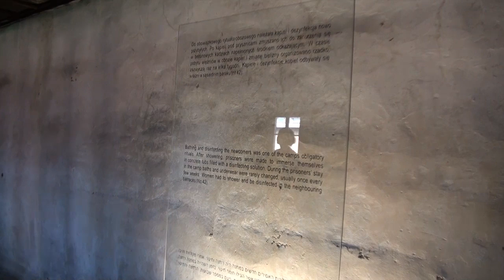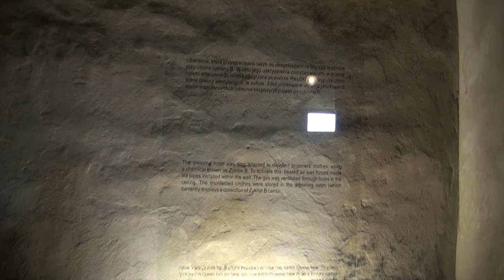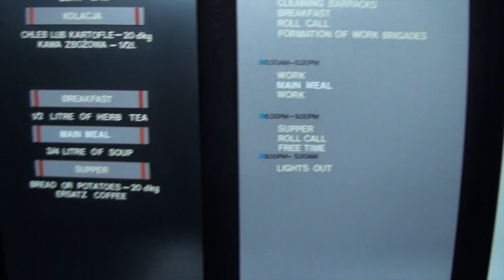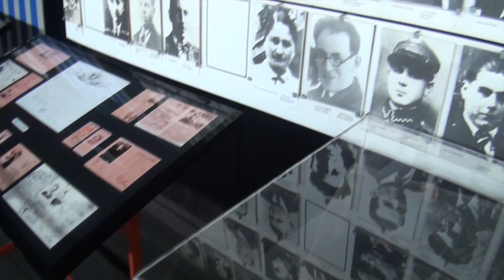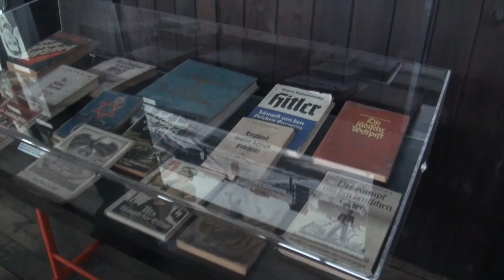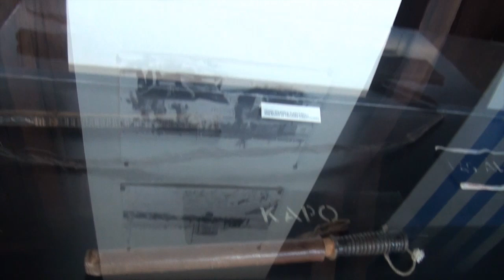Visiting Majdanek 1 of 2